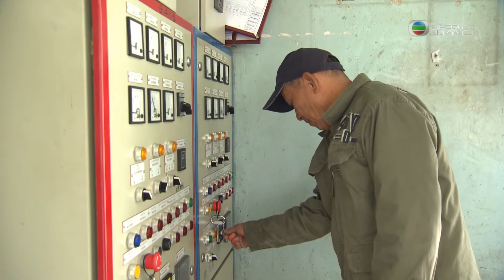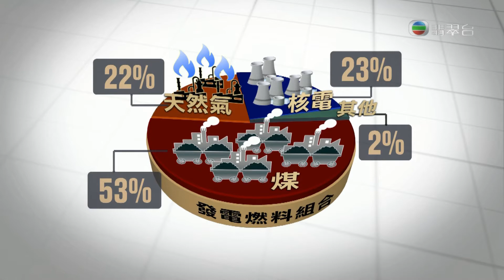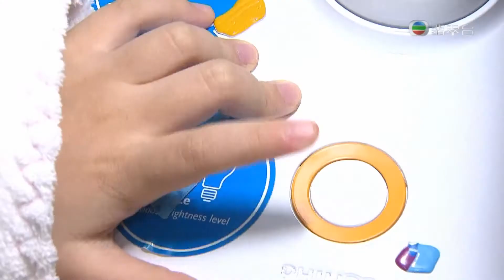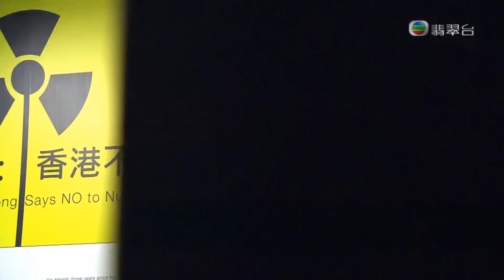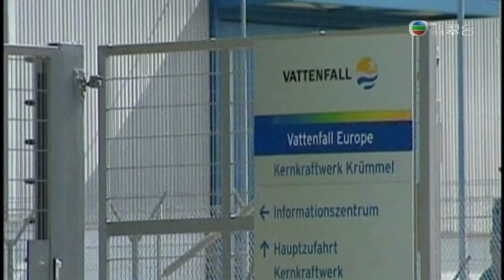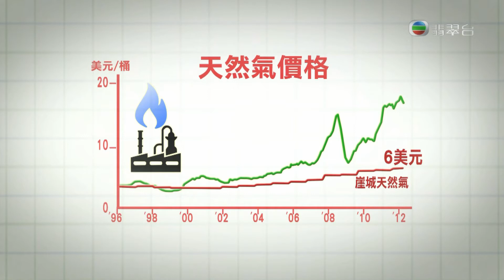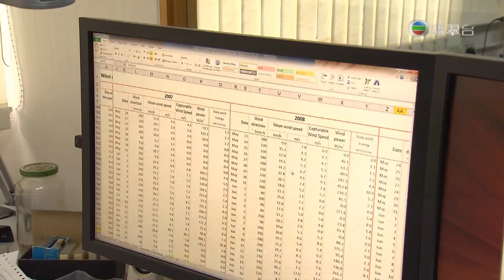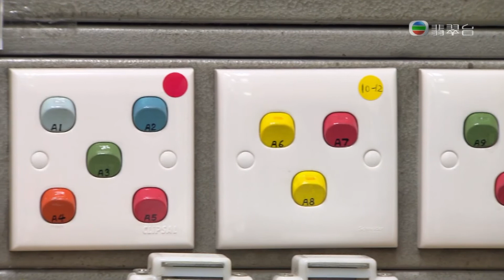發電 Power Generation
電力為工業之母，火力發電在推動香港地區經濟。香港現在共有兩間電力公司： 香港電燈有限公司 (港燈) 及香港中華電力有限公司 ( 中電)。 兩間電力公司分別在香港設有數間發電廠生產電力， 而中電更在廣東擁有核能及蓄水能發電廠， 為香港各區提供足夠電力。